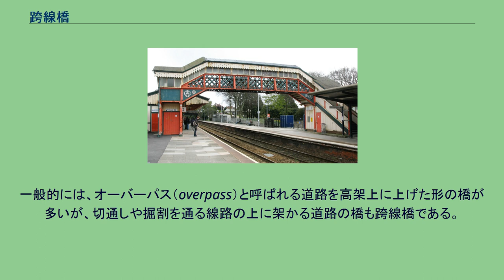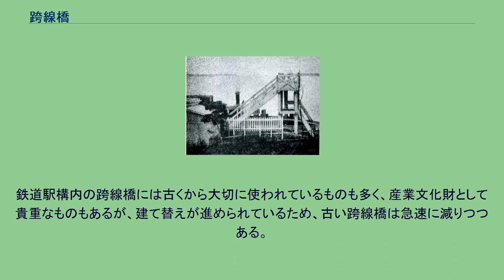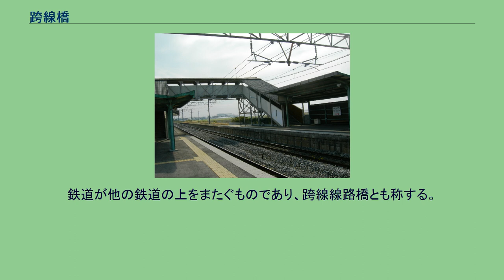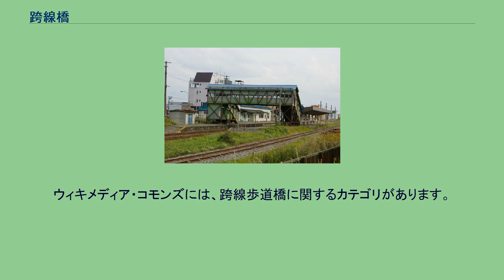跨線橋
跨線橋の例（JR北海道豊浦駅：2007年4月） 跨線橋（こせんきょう）とは橋の一種で、鉄道線路をまたぐもの。
道路をまたぐ橋は跨道橋という。
鉄道駅構内で駅舎やホーム同士を連絡するために架けられるもの（跨線人道橋）や、踏切を廃して道路と線路を分離・立体交差化することを目的とするもの（跨線道路橋、一般的には「陸橋」と呼ばれるもの）がある。
線路をまたぐ道路の橋で、跨線道路橋と呼ばれる。
歩行者のみが渡れるもの・歩行者も自動車も渡れるもの・自動車専用道路のものなどがある。
一般的には、オーバーパス（overpass）と呼ばれる道路を高架上に上げた形の橋が多いが、切通しや掘割を通る線路の上に架かる道路の橋も跨線橋である。
古いものの中には、歩行者専用橋では主要な構造部材を中古のレールで造ったもの（東京都の白金桟道橋など）や、自動車も渡れるものでは鉄道用の鉄橋・鋼橋の桁を転用したものも存在する。
鉄道駅構内の跨線橋には古くから大切に使われているものも多く、産業文化財として貴重なものもあるが、建て替えが進められているため、古い跨線橋は急速に減りつつある。
跨線橋の主要な構造部材を中古のレールで造ることもかつてはよく行われ、そのレールが貴重なものであることもある。
近年では、鉄道駅が橋上駅舎とされることが多く、その場合は駅舎と跨線橋は一体化したものとなる。
大規模な駅の場合、橋上駅舎化されるだけではなく、駅前広場そのものを高架化してペデストリアンデッキと一体化しているものも増えてきた。
また1990年代末からは特に、高齢者や車椅子使用者への利便などバリアフリーの観点から、エレベーターを備え付ける場合も多くなっている。
一方でこれらの整備は費用が掛かるため、代替として構内踏切を新設するケースもある。
階段を廃し、ホームと橋上との間の昇降手段がエレベーターのみしか設置されていない跨線橋もある（岐阜県の恵那駅など）。
ただしこれらの多くは、別に非常用の階段を備えている。
建築当時から移設されていない日本最古の駅構内の跨線橋は、愛知県の武豊線半田駅構内のもの（1910年造）とされていたが、武豊線の高架化により2021年6月5日をもって駅構内での供用を終えることになった（駅前に整備される公園に移築される予定）。
鉄道が他の鉄道の上をまたぐものであり、跨線線路橋とも称する。
ウィキメディア・コモンズには、跨線橋に関するカテゴリがあります。
ウィキメディア・コモンズには、跨線歩道橋に関するカテゴリがあります。